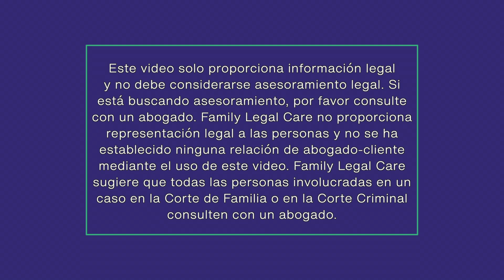¿Qué son los complementos de manutención?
En este video, explicaremos los complementos de manutención. Estos son gastos adicionales que la Corte de Familia de Nueva York puede ordenar a los padres que paguen en un caso de manutención. Los gastos adicionales incluyen cuidado de niños, atención médica y gastos educativos.

*MÁS RECURSOS DE FAMILY LEGAL CARE*
Para obtener más información sobre este tema, consulte:
* Guía de Recursos Legales sobre "Cómo modificar una orden de nanutención"
* Formularios guiados de la corte, incluyendo la Afirmación de descubrimiento financiero
* Seminario web sobre "Conozca sus derechos: conceptos básicos de la ley de familia de Nueva York"

Este video solo proporciona información legal y no debe considerarse asesoramiento legal. Cada caso es diferente. *Llame a nuestra línea de ayuda para hablar con nuestro equipo en vivo al , o en línea por chat y correo electrónico al familylegalcare.org.* Family Legal Care está aquí para ayudar.

*TENGA EN CUENTA:* La información de este video está actualizado a partir del del 25 de octubre de 2024. Si tiene preguntas sobre la información que vio en el video, llame a Family Legal Care o hable con un abogado de familia con experiencia.